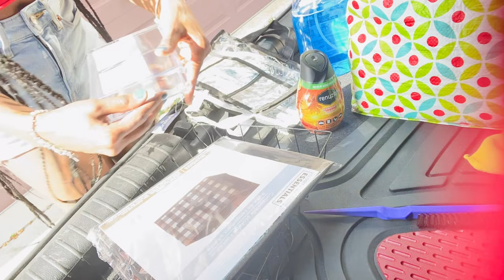Deep Cleaning My Car | Whew Chilee !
Hello everybody, I hope you all enjoyed today’s video. I decided to record myself cleaning out my car. So also, I want to point out next week I’ll be posting again on Sunday. But I hope you like the idea of organizing and cleaning on camera. Thanks again for tuning in for another beautiful video and I’ll see you in my next one.

_exoticgirl (Instagram)
_exoticgirl2000 (TikTok)
Iamexoticgirl (Snapchat)
Imexoticgirl (Twitter)

Timestamps:
* Intro                                                                             0:00 ~ 3:03
* Getting Started on Trunk                                         3:04 ~ 3:57
* Washing Car                                                              3:57 ~ 5:14
* Trunk Compartment Organizing                            5:15 ~ 8:15
* Trunk                                                                          8:16 ~ 9:37
*  Vacuum Back Seats                                               9:37 ~ 10:27
* Organizing Glovebox & Front Seats                     10:28 ~ 13:00
* Wiping Back & Fronts Seats Clean                      13:01 ~17:00
* Using Protectant On Dash & Console                  17:01 ~ 19:06
* Finishing Touches                                                   19:52 ~ 21:02
* Final Result                                                               21:04   ~ 22:39